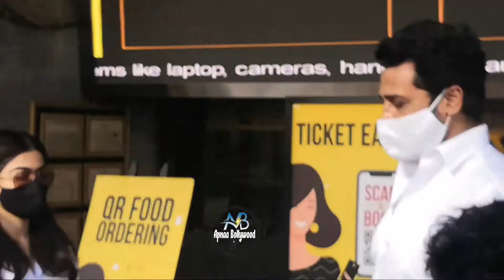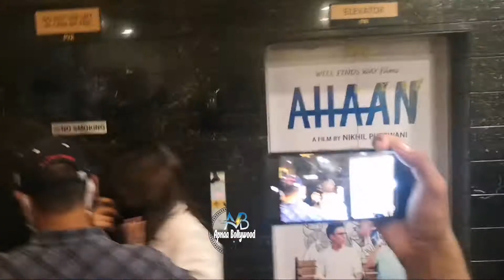Rashmika Mandanna Arrvies in Mumbai to Watch Her Movie Sulthan